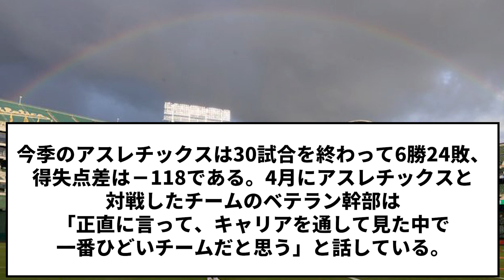【悲報】メジャー幹部「アスレチックスは本当に酷いチーム。悪臭を放ってる」【反応集】【プロ野球反応集】【2chスレ】【1分動画】【5chスレ】